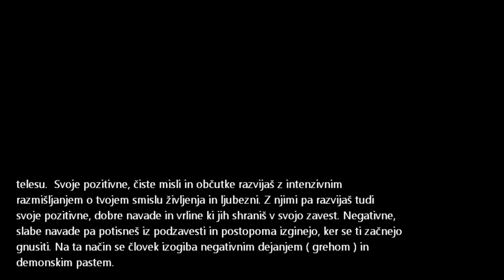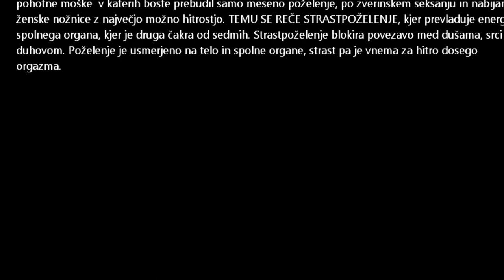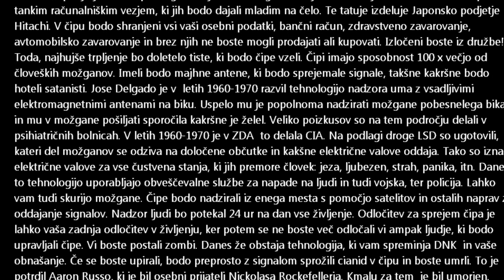Priročnik za ljubljenje v raju